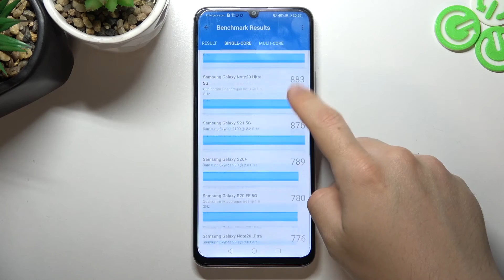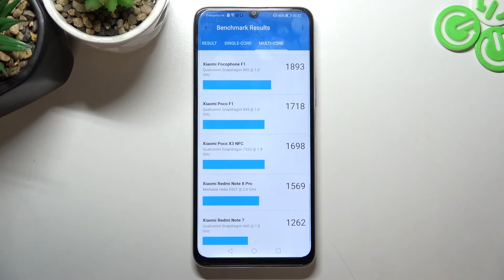Honor X7 - Geekbench 5 CPU | Benchmark & Score | Performance TEST / Efficient Checkup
Hi! Welcome to the next Gaming Checkup Test! Thanks to the free Geekbench 5 CPU application, we can compare the performance of these two phones so that you can judge which one is more worth the money.

OS Android 11, Magic UI 4.2

How to use AnTuTu Benchmark in Honor X7? How to check Performance by Honor X7? How to check performance by 3DMark sling shot extreme test of Android device? How to activate Wild Life 3DMark Benchmark on Honor X7? How to use Geekbench 5 GPU OpenCL Benchmark in Honor X7? How fast is Honor X7? How to test by Geekbench GPU Vulkan Benchmark Honor X7? How to perform benchmark in Honor X7? How to check storage speed in Honor X7? How to perform HTML5 TEST in Honor X7? How to test XXX by GFXBench? How to perform GFXBench High Level Test? How to test ES 3.1 / Vulkan 1.0 in GFXBench?